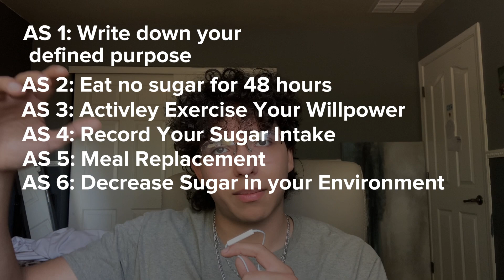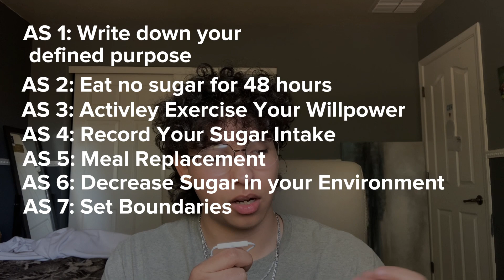How to Break Your Sugar Addiction in 2024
To break your sugar addiction in 2024, start by having a defined purpose for quitting sugar.
Write down your specific goals and reasons for wanting to quit. Reset your body by eating only whole foods without sugar for two days, allowing your dopamine levels to normalize.
Build willpower by resisting cravings and training yourself to control urges. Practice progressive deload and replacement, gradually reducing sugary foods and replacing them with healthier alternatives.
Control your environment by removing sugary foods from your home and setting boundaries with family.
Decrease the amount of sugar in your fridge, freezer, and pantry.
Commit to these steps and take control of your sugar addiction.